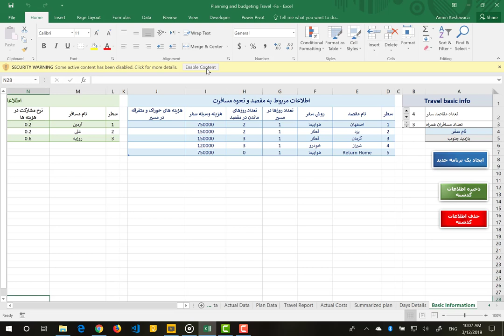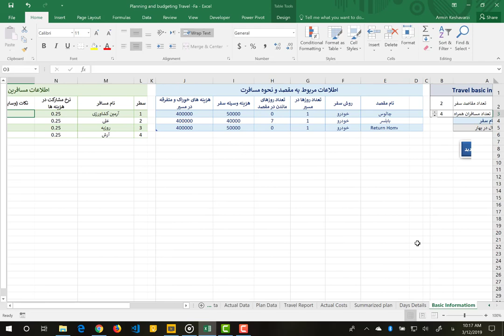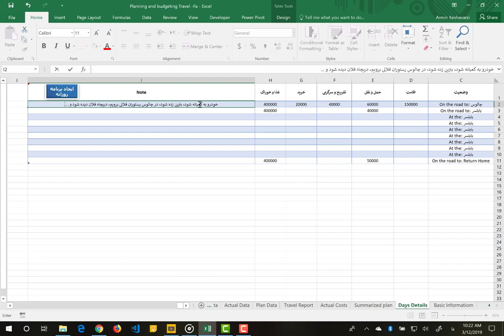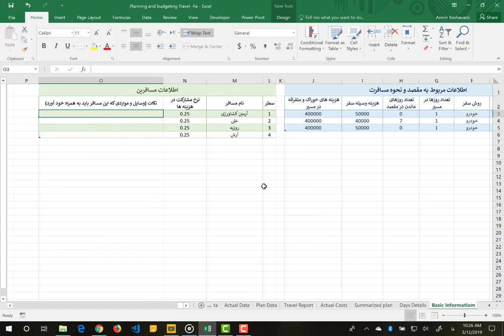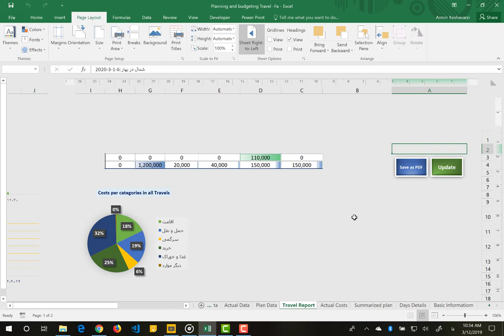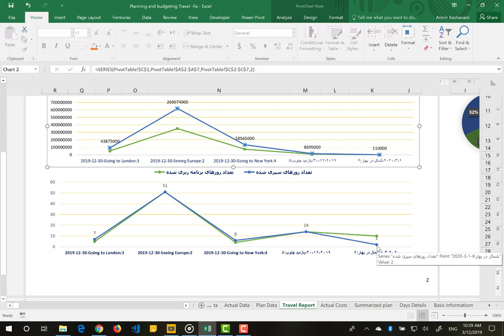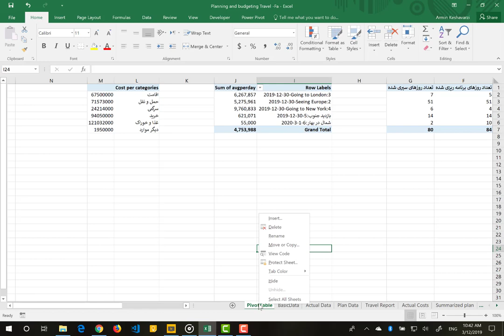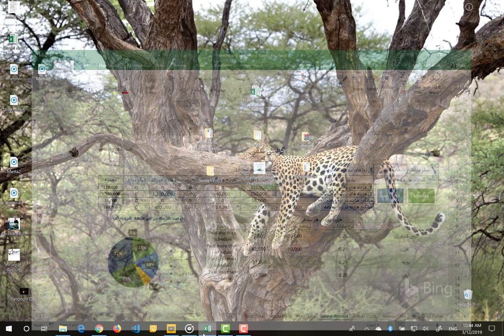برنامه ریزی زمان و هزینه سفر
این نرم افزار در مایکروسافت اکسل (Microsoft Excel) و با استفاده از برنامه نویسی VBA در ماکروهابه منظور برنامه ریزی زمانی و هزینه ای سفر ها توسعه داده شده است. استفاده از این نرم افزار نیاز بسیار ساده و راحت است و تنها نیاز است تا بر اساس گام های تعریف شده اطلاعات سفر خود را وارد نمایید، سپس نرم افزار برنامه روزانه به ازای مقاصدمختلف، سهم هزینه ای هر مسافر، نمودار گانت، نمودارهای مقایسه ای را به صورت خودکار ایجاد خواهد کرد.